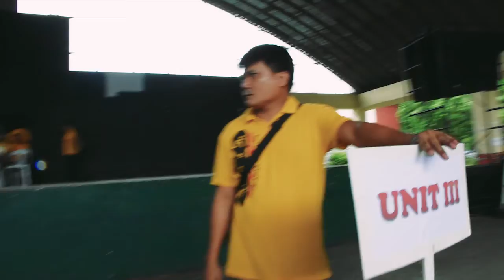2017 Deped Silay Division Meet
Opening Program